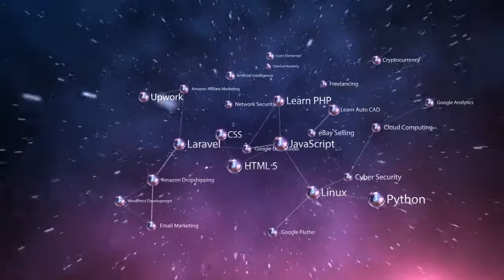Why ebay is best and Why eBay 01 | ebay Video Series | Experts Guru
Why ebay is best and Why eBay people like him ebay is most famous ecommerce business.

*Who is Selling on eBay?*
There are a few different types of eBay sellers. You’ve got your newbies or amateur resellers, who sell a few items at a fixed price, and then you have PowerSellers. PowerSellers are professional sellers who spend a lot of time purchasing items, packaging products, shipping and receiving goods, and managing auctions.

For example: eBay Ellen — an amateur reseller — has a lot of clothing. She’s a fashionista who goes through trendy clothes quickly. To make extra cash, she turns to her closet and sells her gently used designer threads under a fixed-price listing.

Video Game Vince is a gamer and comic book collector — and a PowerSeller. He scours the internet for comic book collectibles and video game action figures to resell. He has a thriving business on eBay dedicated to reselling exclusives and hard-to-find gaming/comic book merchandise.

Whether you’re a newbie or a PowerSeller, you can flourish in this time of growth of the secondhand economy, getting your products in front of a global audience with eBay.

*eBay Selling Format*
When eBay first launched in 1995, it was a true peer-to-peer marketplace built on auctions. There are pros and cons to each selling method — the one that will work best for you is highly dependent upon your individual business.

*Auction-style selling.*
eBay rose to fame on its auction-style sales. You run a traditional auction for a specified number of days. At the start of the auction, you list an opening bid, and then buyers will bid up from the opening price. When the auction comes to an end, the highest bidder wins.

For Free Plugins Themes Scripts Readymade Application and CMS